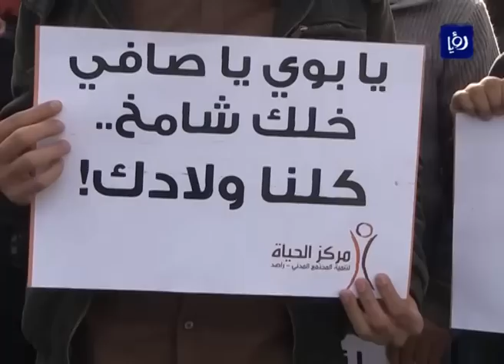الأردنيون يجمعون على استنكار وإدانة جريمة تنظيم داعش البشعة بحق البطل الكساسبة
وحّد استشهاد الطيار البطل معاذ الكساسبة صوت الأردنيين على رفض التطرف والإرهاب، حيث أجمع الأردنيون من كافة الأصول والمنابت على رفض واستنكار وإدانة جريمة تنظيم داعش البشعة، فيما أقاموا الفعاليات وبيوت العزاء احتفاءً بابن الأردن الشهيد البطل الكساسبة.